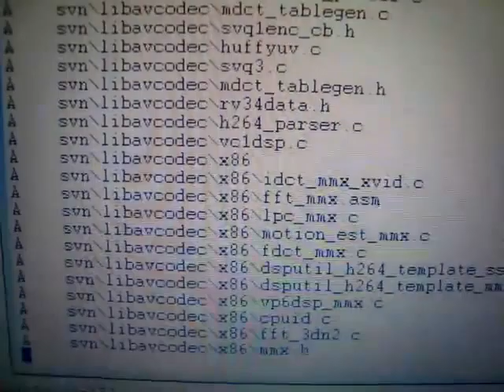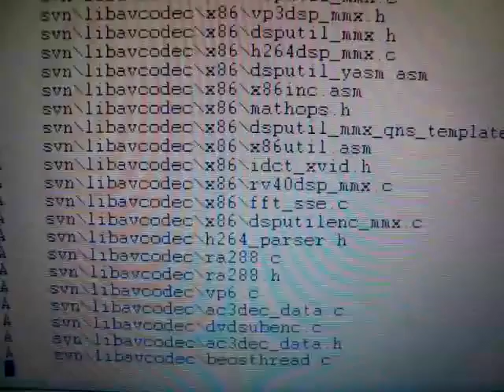My Valentine Day Video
hours with this cutie